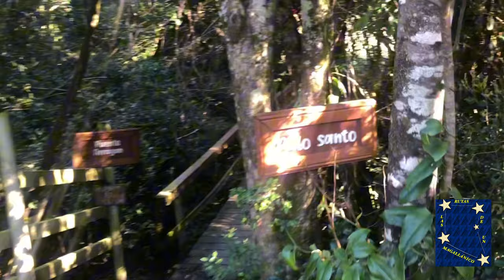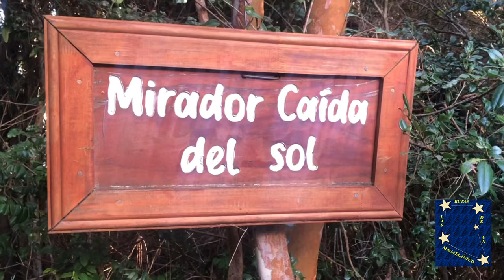MIRADORES EN MAICOLPUÉ